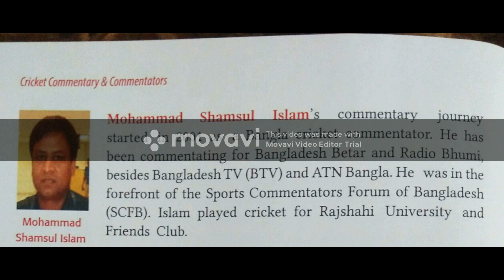Cricket Commentary in Bangla_BPL 2016_Shamsul Islam (ক্রিকেট ধারাভাষ্য-বাংলায়-বিপিএল ২০১৬)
ইউটিউব প্লাটফর্মে প্রায় সব বিষয়েই ভুরি ভুরি তথ্য পা্ওয়া যায়,  কিন্তু বাংলা ক্রিকেট ধারাভাষ্য, বিশেষ করে বেতার উপযোগি কোন ভিড্ওি ক্লিপ খুব বেশি পা্ওয়া যায়না। যারা নতুন  এবং তরুণ ভাষ্যকার, ধারাভাষ্য শিখতে চাই, তাদের জন্য এই ক্লিপটি খুব বেশি উপযোগি হবে। তাছাড়া আমার কাজগুলো এখানে সংরক্ষিত রাখার চিন্তা থেকেই এই ক্লিপটি শেয়ার করছি।
ভাল লাগলে শেয়ার করুণ, চ্যানেলটি সাব্সক্রাইব করতে ভুলবেননা।